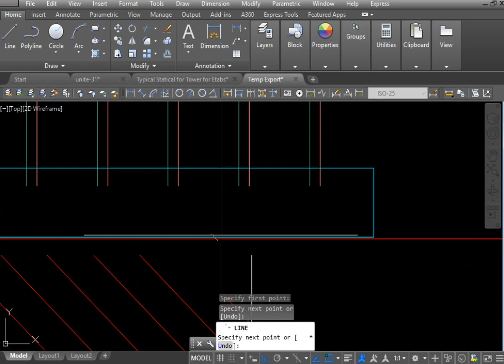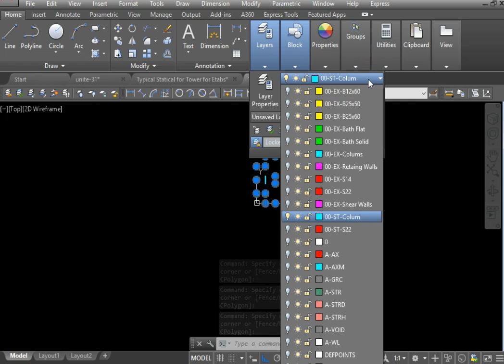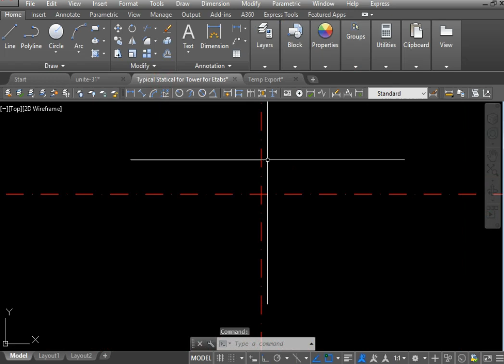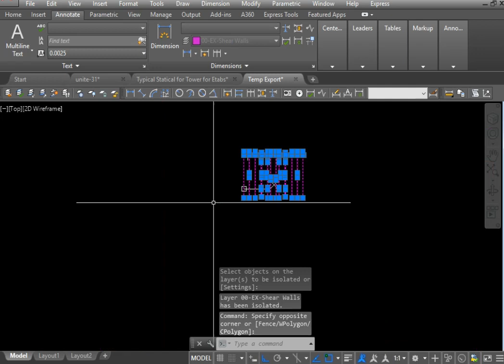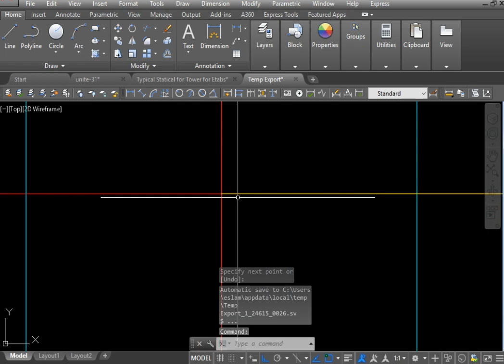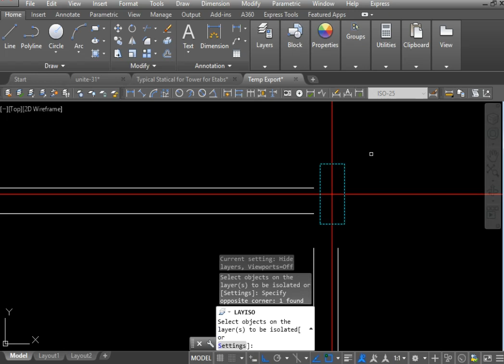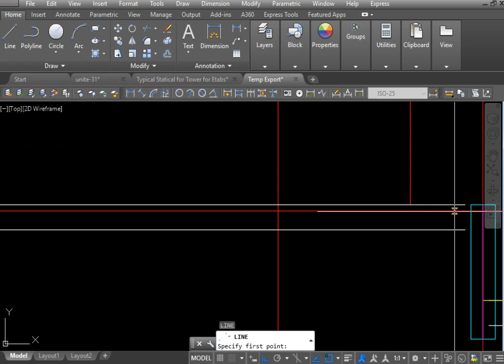02-Anaytical Beam for Etabs || ازاى ارسم الكمرات على الكاد واصدرها لايتاب